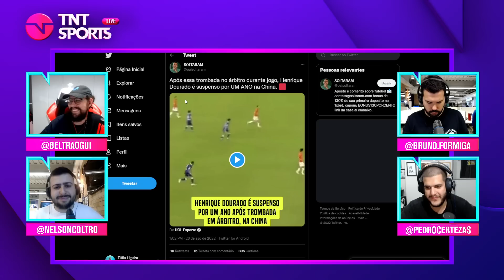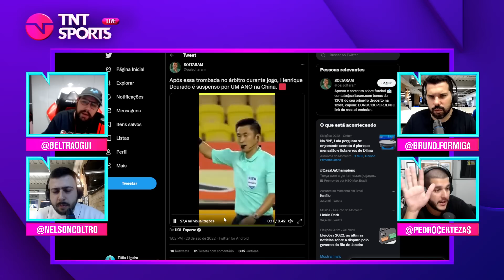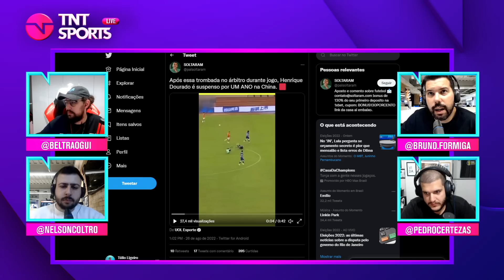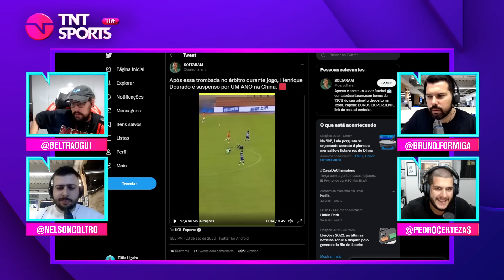1 ANO DE SUSPENSÃO! REAGIMOS AO HENRIQUE DOURADO 'CEIFANDO' O JUIZ! | CORTES TNT SPORTS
SIMPLESMENTE O CEIFADOR CEIFANDO DO ENTRETENIMENTO!